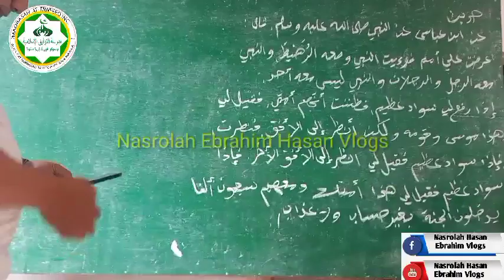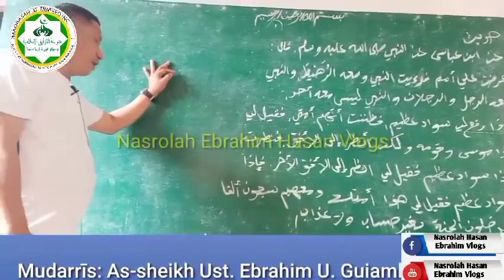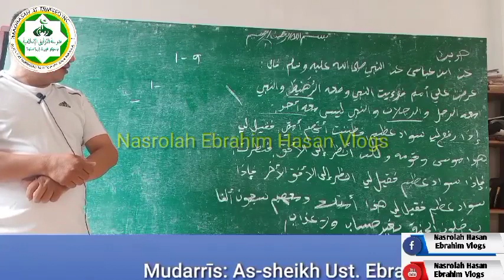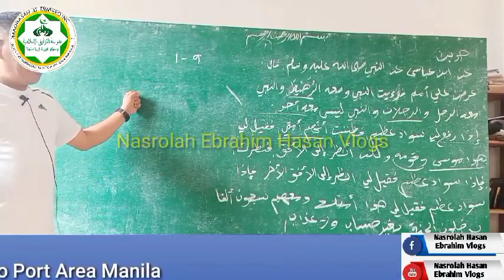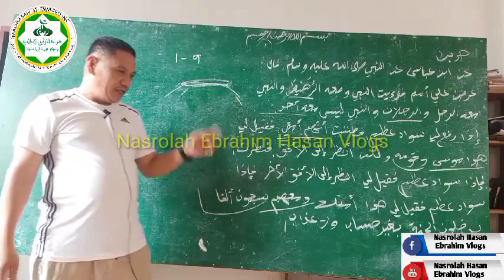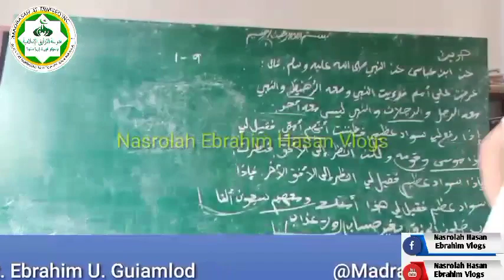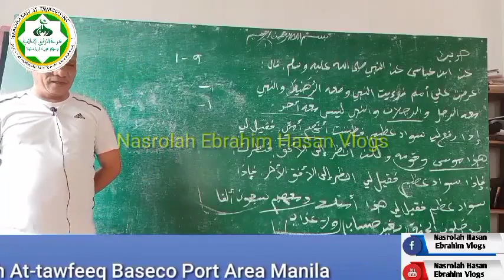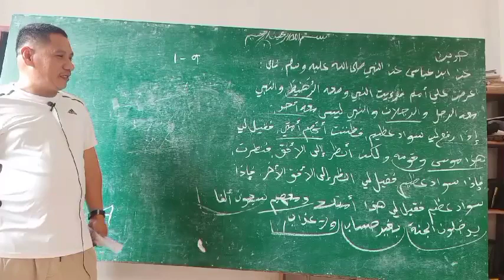Ustadz:Ebrahim Udasan Guiamlod Wasiyyah🎤~ Nasrolah Hassan Ebrahim Vlogs ✍️